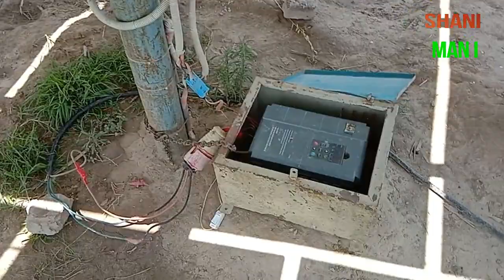Solar Tube Well 10 Hp Motor 45 Solar Panels 180Watt Delivery 5 inch Pump 5 7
shani vlog#Solar Tube Well 18 Solar Panels 180 Watt 10 Hp Motor Delivery 5 inch  Pump 5/7 inch -